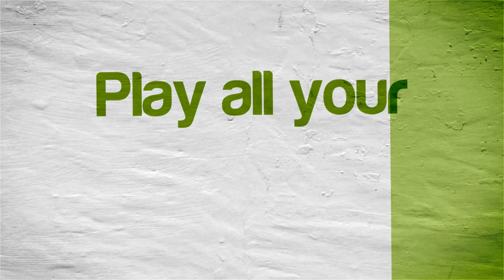M&M's Adventure | Dolphin Emulator 5.0-12324 [1080p HD] | Nintendo Wii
Dolphin 5.0 (dev build 12324) M&M's Adventure Nintendo Wii in 1080p HD.

Showing off gameplay of M&M's Adventure for the Nintendo Wii using the Dolphin Wii / Gamecube emulator for Windows (version 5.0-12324).  With Dolphin you can play the best Wii games, such as Mario Galaxy 1 and 2, The Legend of Zelda: The Twilight Princess, Metroid Prime 3: Corruption, Super Smash Bros. Brawl, Kirby's Return to Dream Land, New Super Mario Bros. Wii, Wii Play, and Mario Kart Wii.